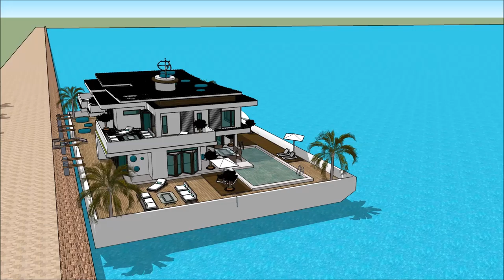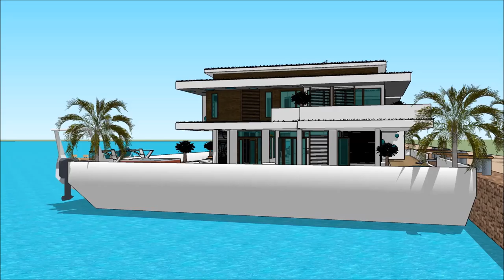ਦਿੱਲੀ ਵਿਚ ਆਰਕੀਟੈਕਟ ਇੱਕ ਅਸਲੀ ਆਰਕੀਟੈਕਟ ਹੜ੍ਹ ਖੇਤਰਾਂ ਵਿੱਚ ਫਲੋਟਿੰਗ ਘਰ ਫਲੋਟਿੰਗ ਹਾਊਸ ਬਨਾਮ ਹਾਉਡਬੋਟ ਹਾਉਸਬੋਟ i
The floating house villa houseboatzania launching an innovative high-end luxury yacht floating house villa mansion home design potentially as a display of exhibition of the ਦਿੱਲੀ ਵਿਚ ਆਰਕੀਟੈਕਟ ਇੱਕ ਅਸਲੀ ਆਰਕੀਟੈਕਟ ਹੜ੍ਹ ਖੇਤਰਾਂ ਵਿੱਚ ਫਲੋਟਿੰਗ ਘਰ ਫਲੋਟਿੰਗ ਹਾਊਸ ਬਨਾਮ ਹਾਉਡਬੋਟ ਹਾਉਸਬੋਟ i.

The collection of the Floating house villa houseboatzania concept of ਦਿੱਲੀ ਵਿਚ ਆਰਕੀਟੈਕਟ ਇੱਕ ਅਸਲੀ ਆਰਕੀਟੈਕਟ ਹੜ੍ਹ ਖੇਤਰਾਂ ਵਿੱਚ ਫਲੋਟਿੰਗ ਘਰ ਫਲੋਟਿੰਗ ਹਾਊਸ ਬਨਾਮ ਹਾਉਡਬੋਟ ਹਾਉਸਬੋਟ i consists of high luxury and architectural art pieces in minimalism combined with living on the waterfront of the harbour.

The floating house villa mansion yacht design has the basis to sustain living with high standards and contemporary structural design ਦਿੱਲੀ ਵਿਚ ਆਰਕੀਟੈਕਟ ਇੱਕ ਅਸਲੀ ਆਰਕੀਟੈਕਟ ਹੜ੍ਹ ਖੇਤਰਾਂ ਵਿੱਚ ਫਲੋਟਿੰਗ ਘਰ ਫਲੋਟਿੰਗ ਹਾਊਸ ਬਨਾਮ ਹਾਉਡਬੋਟ ਹਾਉਸਬੋਟ i with numerous of prospects for excessive living and celebrating the desire of life worldwide: